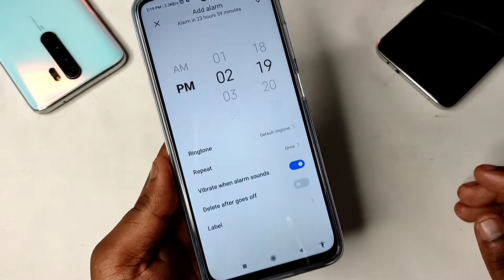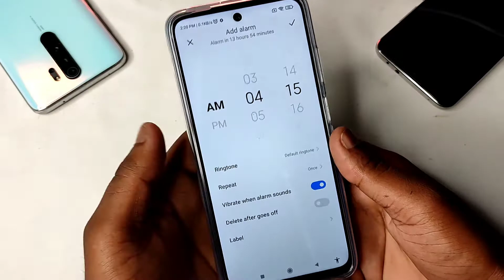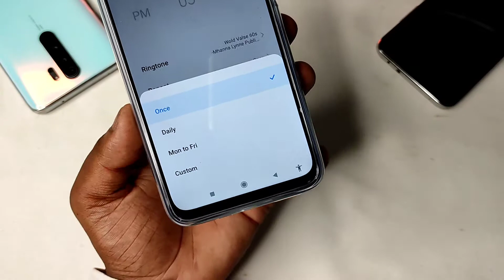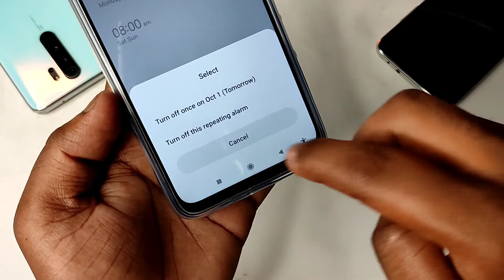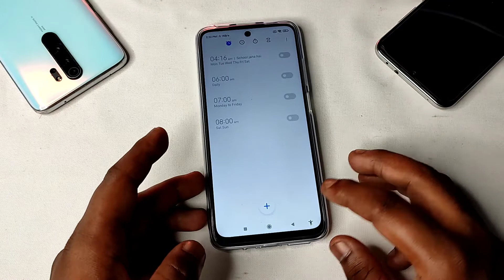How To Set Alarm in Redmi 10 Prime | Redmi 10 Prime Me Alarm Kaise Lagaye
Keep Supporting...